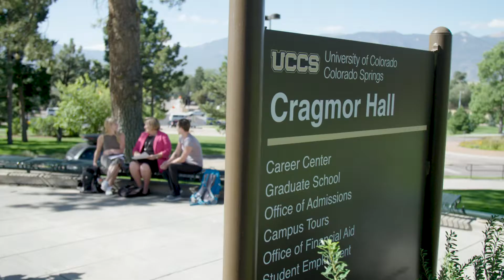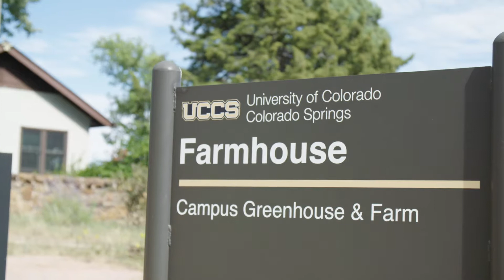Creating Opportunities for Future Nutrition and Dietetics Professionals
Jacqueline R. Berning, PhD, RD, CSSD, shares her experience as a dietitian starting out in sports dietetics to building a new center for sports medicine as professor and chair of the Health Science Department at the University of Colorado Colorado Springs. This video originally appeared in part at the Academy of Nutrition and Dietetics’ 2019 Food & Nutrition Conference & Expo™ in Philadelphia, Pa.